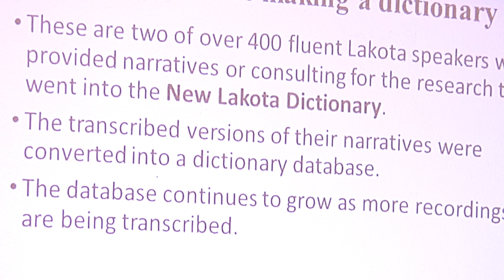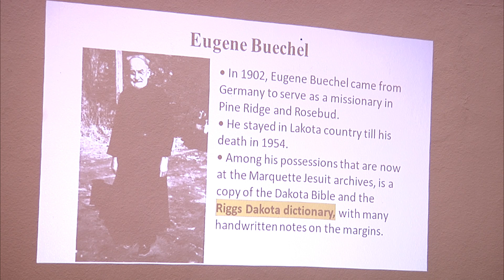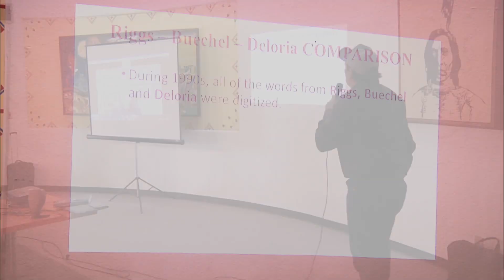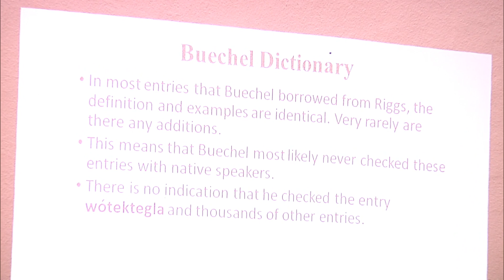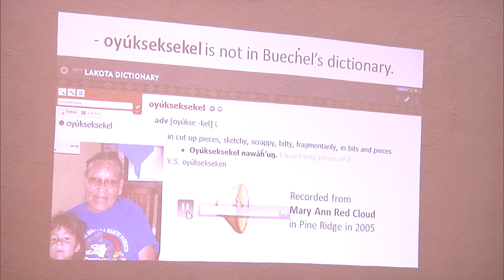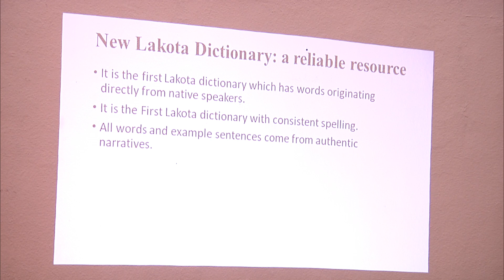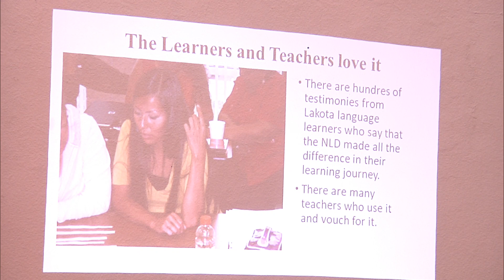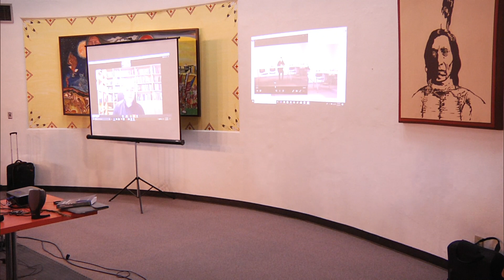Lakota Iyapi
Lakota Iyapi held at Piya Wiconi